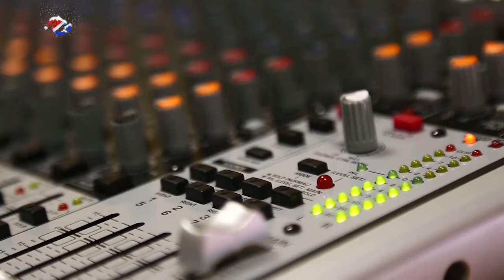Сто вопросов Деду Морозу | "Тема дня" с Эдуардом Туром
В нашу студию приходили министры, спортсмены и городские чиновники. Но такого гостя ещё не было! Встречайте: Дедушка Мороз!